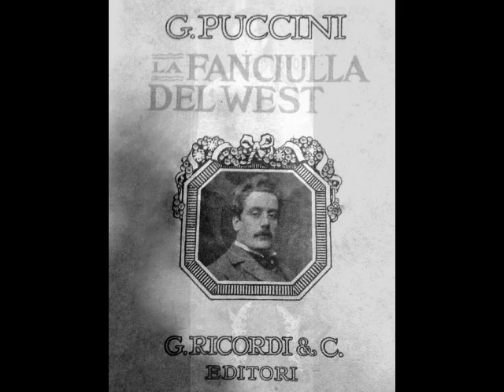Franco Corelli - Ch'ella mi creda (Cetra, 1955)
Dead Tenors’ Society devotes the month of April to Franco Corelli (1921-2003) in honor of his 100th birthday! This legendary artist was born in Ancona to a ship builder and his wife. There may have been a bit of musical pedigree in Corelli’s background. According to some sources, his grandfather, brother and two of his uncles all pursued singing careers with varying degrees of success. Although vocally gifted himself, young Corelli originally planned to follow in his father’s footsteps and studied naval engineering at the University of Bologna. While there, he entered a vocal competition at the urging of a friend. Although Corelli didn’t win, judges convinced him to enter the Pesaro Conservatory to pursue vocal studies. The academic approach to vocalism didn’t appeal to the young tenor and he soon withdrew from the conservatory. Although Corelli later studied briefly with Arturo Melocchi (the teacher of Mario del Monaco) and Giacomo Lauri Volpi, he was, for all practical purposes, a self-taught singer, and managed to build an impressive technique.

In 1951, Corelli entered and won the Maggio Musicale Fiorentino. This victory was supposed to have led to a debut at Spoleto in Aïda that fall, but after studying Radames, Corelli felt that he was not ready for the role. Instead, the young tenor debuted as Don José in Carmen on August 26, 1951. Both public and critics alike received him enthusiastically and he was invited to Rome’s Teatro dell’ Opera, making his debut there in Zandonai’s Giulietta e Romeo on January 31, 1952. Corelli’s star rose quickly with appearances in Trieste, San Remo, Turin, Palermo, Florence, Ravenna, Naples, Modena, Parma and Bologna. His La Scala debut occurred as Licinio opposite the Giulia of Maria Callas in Spontini’s La Vestale on December 7, 1954. Other important debuts took place, including Venice’s La Fenice (as Dick Johnson in Fanciulla del West) and the tenor’s first international appearance, at Lisbon’s Teatro São Carlos in Carmen.

In just a few years, Corelli’s repertoire had grown to over 15 parts, including Cavaradossi in Tosca, Maurizio in Adriana Lecouvreur and Pollione in Norma. With the exception of a few engagements in Lisbon and Madrid, Corelli sang exclusively in Italy until making his Vienna Staatsoper debut as Radames in May of 1957. Appearances in London, Nice, Stuttgart and Munich followed and Corelli made his long awaited Metropolitan Opera debut as Manrico in Il Trovatore on January 27, 1961. He was a sensation and spent the next 15 seasons as a stalwart member of the company. Corelli sang over 360 performances of 19 roles including Calaf in Turandot, Canio in Pagliacci, Turiddu in Cavalleria Rusticana, Don Alvaro in La Forza del Destino, and the title roles in Son Carlo, Andrea Chénier and Roméo et Juliette.

Two decades of crisscrossing the globe in the most punishing repertoire began to take a toll on Corelli’s voice and he began to curtail his public appearances by the mid-1970s. The tenor’s well known stage fright was also a factor and following a final performance as Rodolfo in an open air performance at Torre del Lago on August 13, 1976, Franco Corelli bade farewell to the opera stage. He was lured from retirement for a handful of concerts in 1980 and 1981, revealing a voice that was still in fine shape. Corelli devoted his final years to teaching voice at Monmouth University in Long Branch, NJ and his private studio in New York. In spite of his very public dismissal of voice teachers as unnecessary and even harmful, the retired tenor enjoyed the fruits of a very lucrative teaching practice. Following a stoke, Franco Corelli passed away in Milan on October 29, 2003.  He was 82.

Franco Corelli was a force of nature among tenors. In the era of such luminaries as del Monaco, Kraus, di Stefano, Bergonzi, Valletti, Raimondi, Gedda, Vickers, Labò and Tucker, he managed to stand out as a true superstar of the opera world. His repertoire of over 40 roles encompassed everything from Raoul in Les Huguenots to the title role in Werther. He was heard from the stages of Opéra de Paris, Barcelona’s Teatro Liceu, San Francisco Opera, Chicago Lyric Opera, London’s Covent Garden, the Vienna Staatsoper, the Arena di Verona and the Hamburg Staatsoper. Corelli’s combination of extraordinary vocal prowess (his atomic top notes and breathtaking diminuendi are the stuff of legend), good looks and intense stage presence continue to astound listeners some four decades after he sang his last. In short, Franco Corelli produced some of the most thrilling singing to ever come from a human throat…period. Here, Corelli sings “Ch’ella mi creda” from Puccini’s La Fanciulla del West. This was made in Turin for the Cetra label on January 11, 1955.